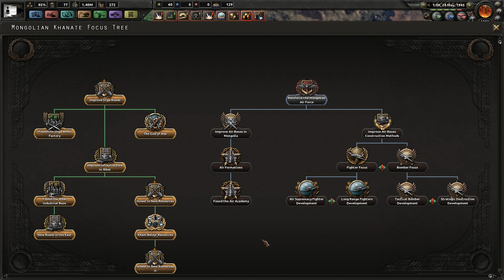HoI4 - Kaisserreich - Mongol Empire - 07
Restoring the Mongol Empire of old!